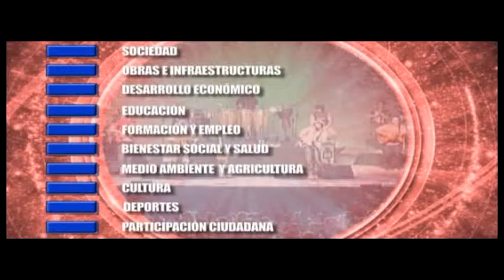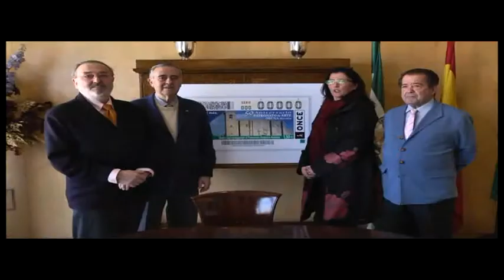Noticia Osuna en el cupón de la ONCE. Febrero 2015. Osuna Televisión.